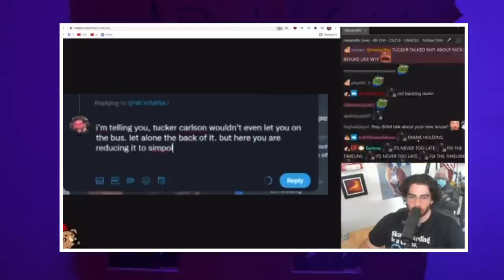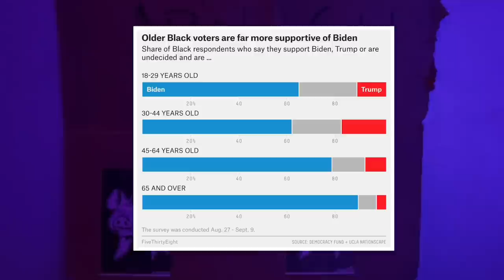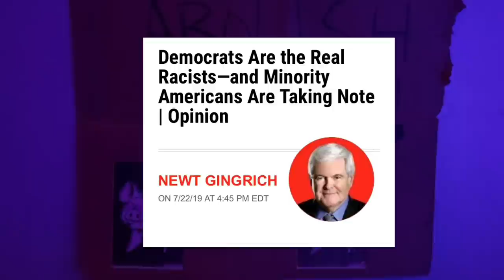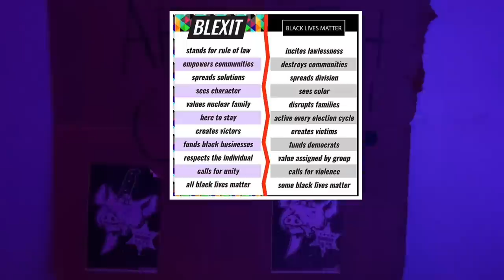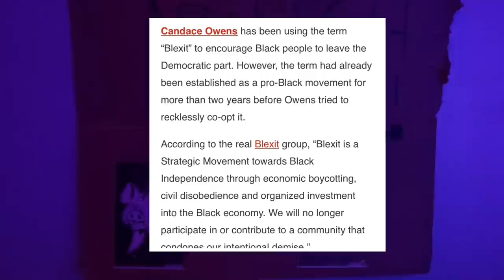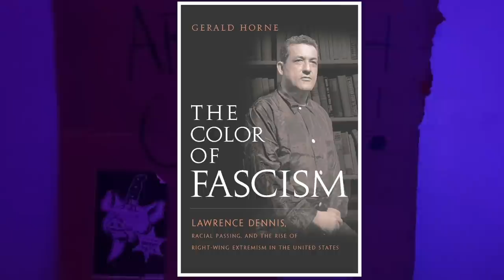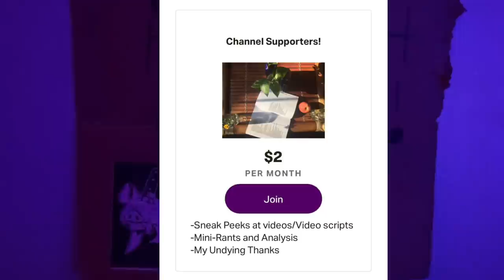The Black Right Wing || Anansi’s Library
Let’s talk about the black right wing

Google LASD gangs!

Special thanks to all of our patrons!

Prod. Riddiman